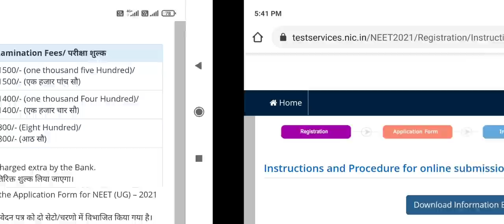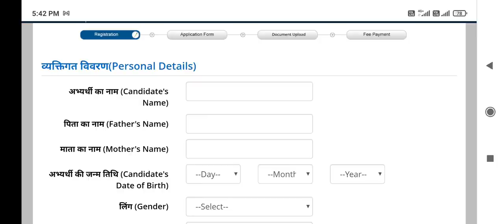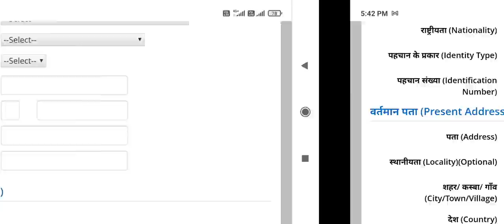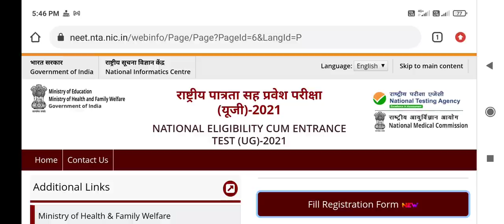NEET exam 2021 application form started !! How to apply ?